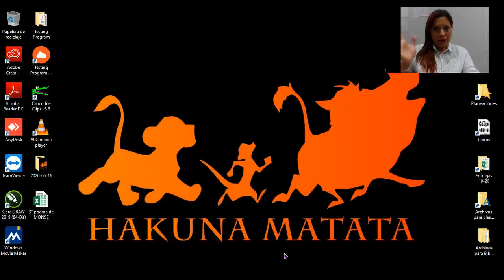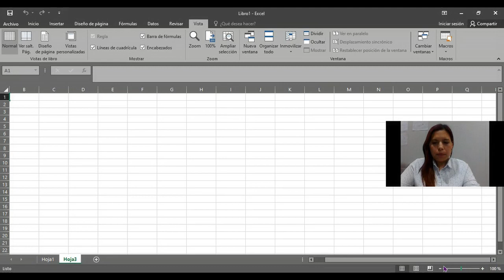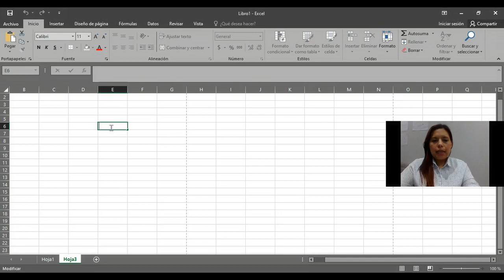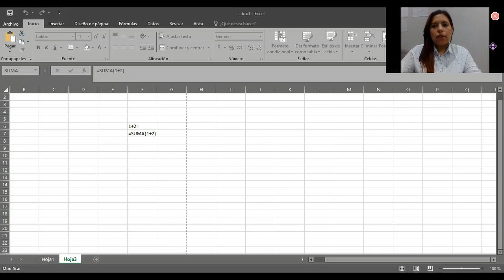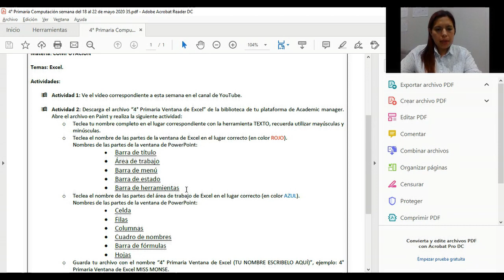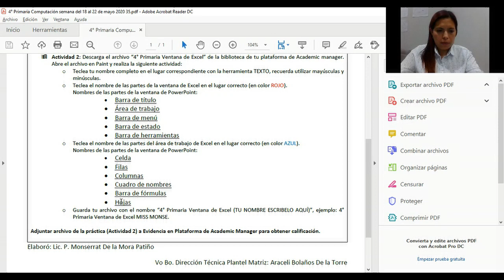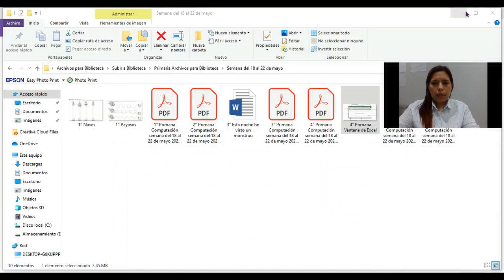Computación 4° Primaria semana del 18 al 22 de mayo 2020